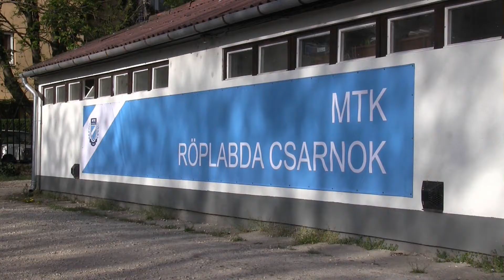Sajtótájékoztató az MTK 2014-es létesítmény-fejlesztéseiről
dr. Deutsch Tamás, elnök nyilatkozik a Magyar Testgyakorlók Köre 2014-es létesítmény-fejlesztési eredményeiről, melynek keretében megújult környezetben készülhet mintegy 800 sportoló.